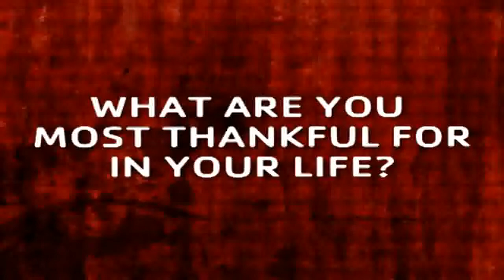Sens: What are you thankful for?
Ottawa Senators players are asked what they are most thankful for for the Canadian Thanksgiving weekend.

Mike Fisher, really?